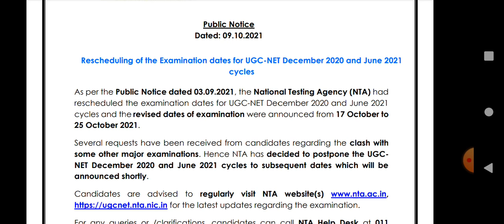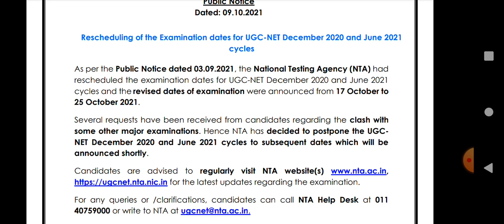NTA UGC NET DATES CHANGED | UGC NET EXAM 2021 POSTPONED | KAB HOGA UGC NET 2021 EXAM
Janiye kab tak ho sakta h ab nya exam UGC net